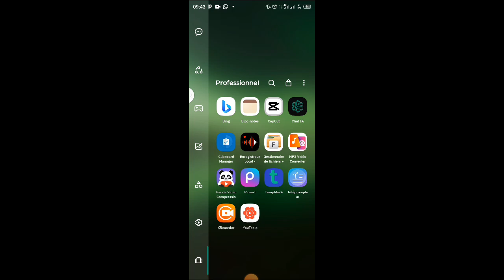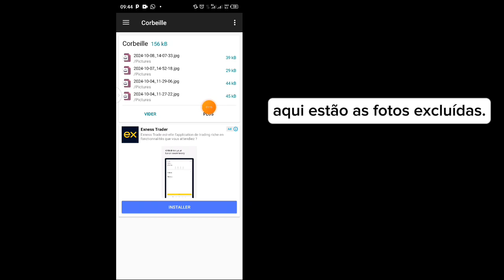Como recuperar fotos excluídas de qualquer Android! (2024)